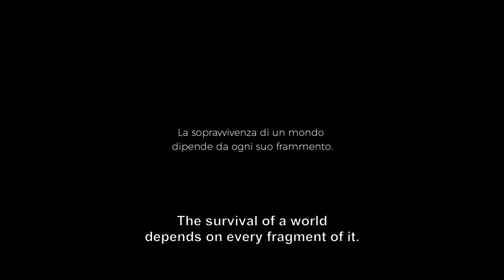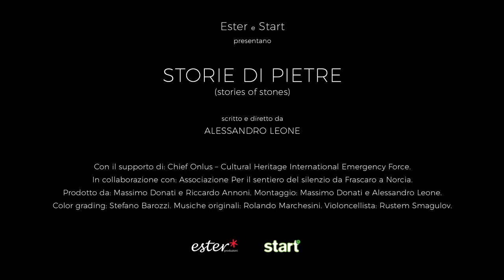Storie di pietra - Trailer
CinemAmbiente 2019
di Alessandro Leone (Italia 2018, 74’)